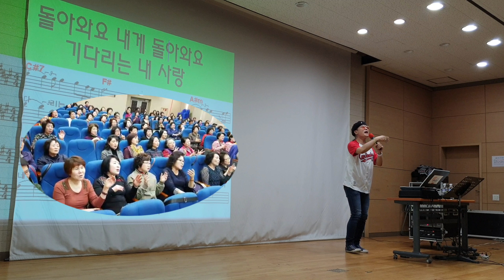송광호노래교실 🌹초연 / 원곡 *김연숙 /송광호노래교실